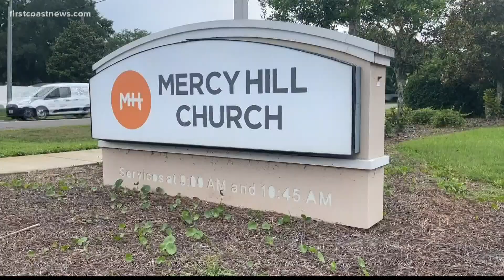Deputies: 10-year-old child chased by man near Yulee church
A man was hiding in the bushes and emerged, saying "Hey girl," before chasing the child who rode away on her bicycle, according to the report.